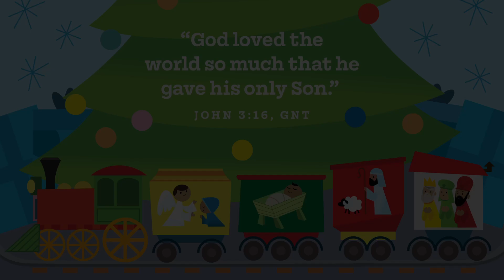WK5 ** EARLY YEARS ** CHIRSTMAS TRAIN